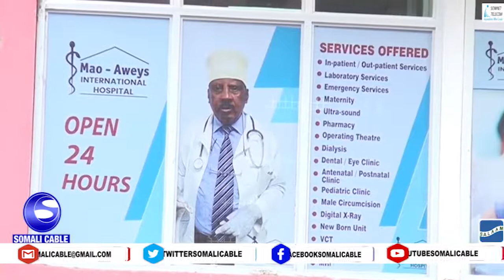Dr Ali Mao oo Howlgalin ka Bilabi Doono Xarunta Muqdishu Bisha July 17 2021